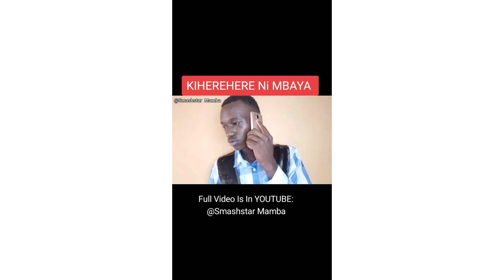KIHEREHERE NI MBAYA: Lazima Utacheka Hii Ni Kali 🤣🤣🤣@smashstarmamba